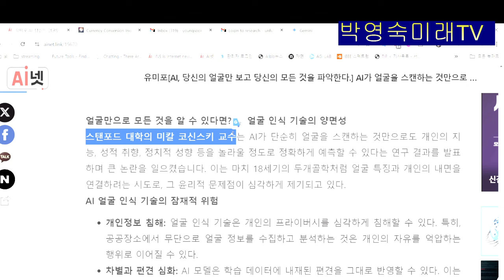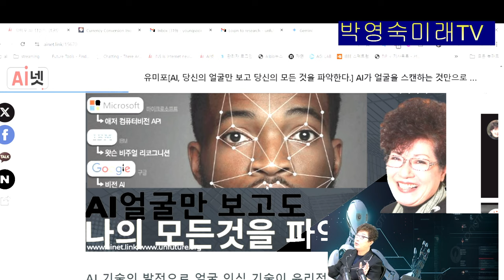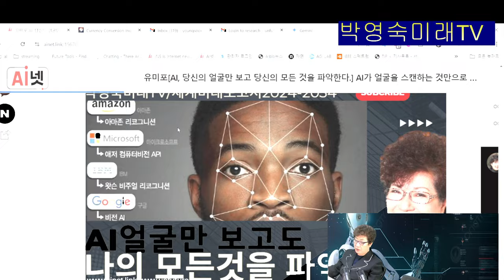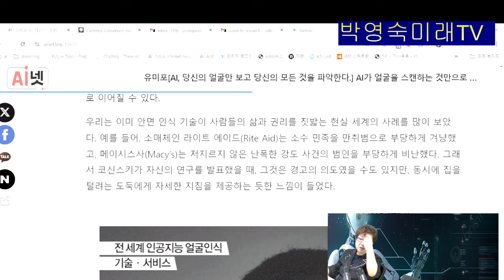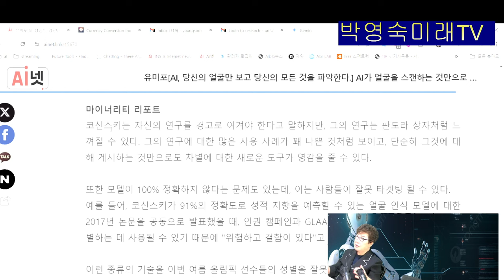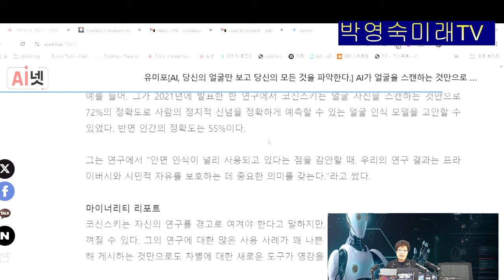AI 얼굴 인식 기술, 인권 침해의 새로운 도구가 될까? 세계미래보고서2024-2034 저자 박영숙 미래학자, 모두가 모두를 감시하는 시대?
박영숙세계미래보고서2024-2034 AI AGI 유엔미래포럼 AI마인드봇 AI반려봇, 박영숙의 미래TV, 유엔미래포럼이란 77개국에 지부를 둔 Millennium Project Korea. 글로벌미래예측기구이며 미국에 본부가 있고 매년 세계미래보고서를 출간한다.